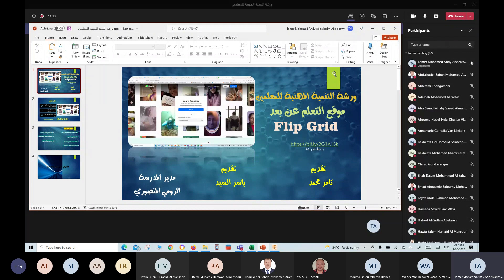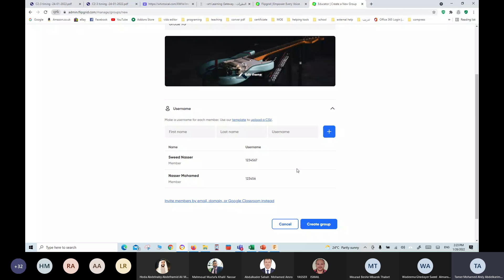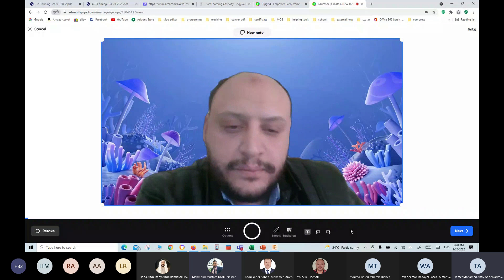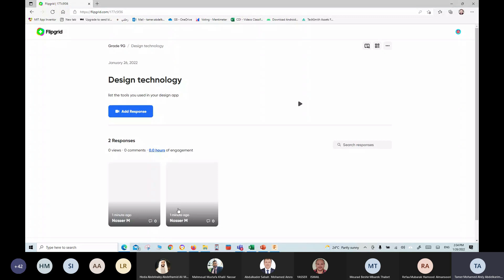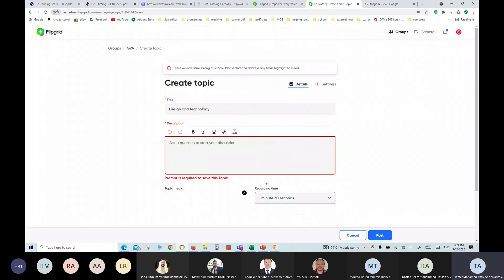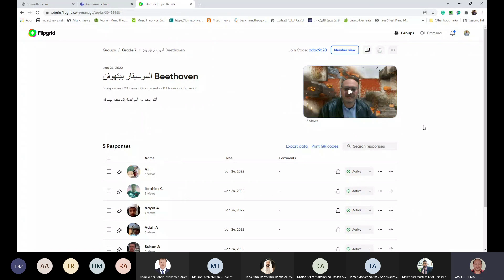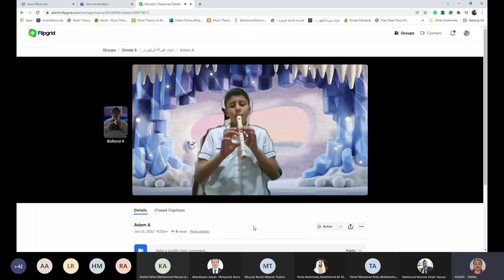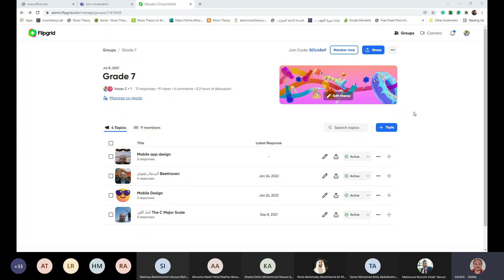FLIPGRID شرح كامل لمنصة تعليمية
شرح كامل لمنصة FLIPGRID
منصة تعليمية تعتمد على تسجيل الفيديوهات التعليمية للمعلم والطالب
تستخدم في التعليم وتسجي أعمال الطلبة
مفيدة جدا في القراءة والموسيقى واللغة الانجليزية
Flipgrid in teaching